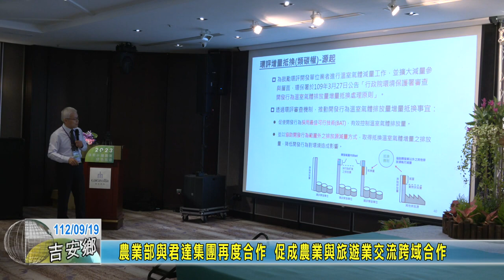20230919 08 農業部與君達集團再度合作 促成農業與旅遊業交流跨域合作